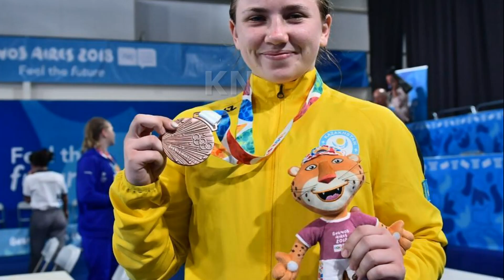Казахстанка победила в четвертьфинальном поединке на ЧМ по боксу в Индии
«В четвертьфинальном поединке Надежда Рябец одержала победу над Ивануся Гомес Морейря из Кабо-Верде», - говорится в сообщении в четверг.

Чемпионат мира по боксу среди женщин проходит в Индии, в нем принимают участие 324 спортсменки из 65 стран, соревнующиеся в 12 весовых категориях.